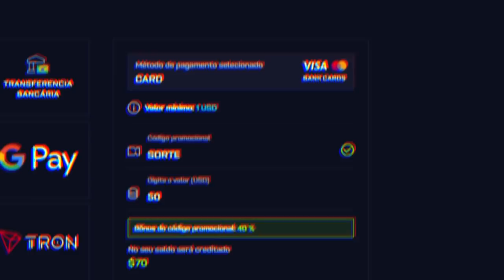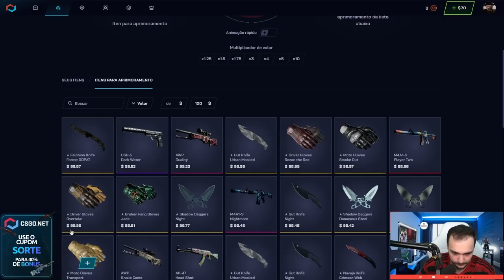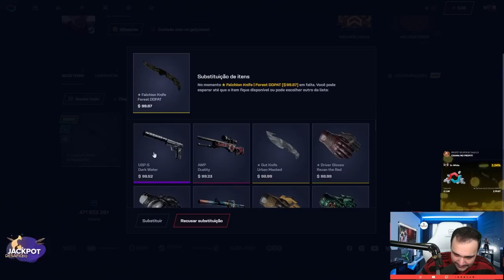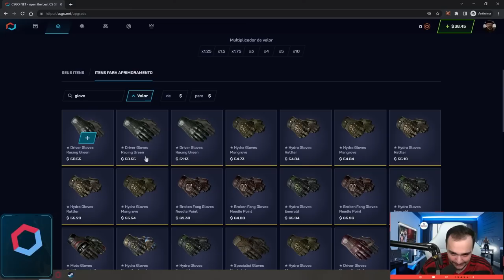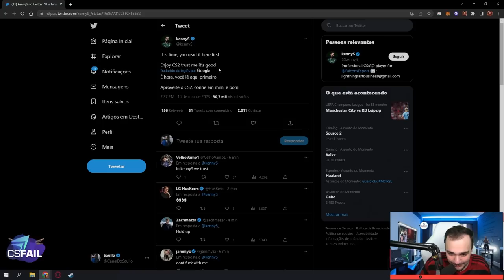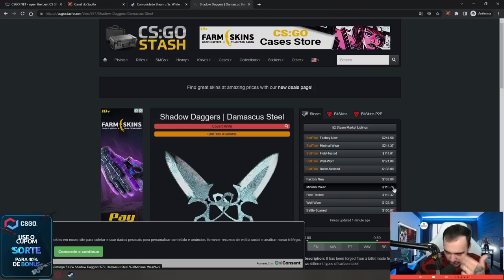Ganhei uma FACA para o INSCRITO no meio do HYPE da SOURCE 2 no CSGO